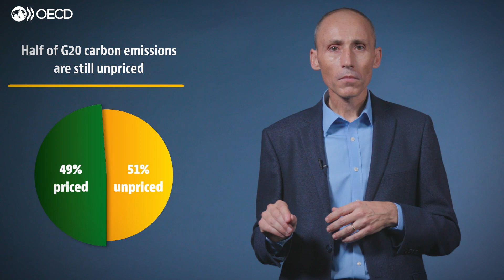Strong but uneven progress with carbon pricing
According to latest OECD data, average carbon prices have risen in G20 economies. But despite significant progress, carbon prices are still too low to meet long-term climate ambitions.